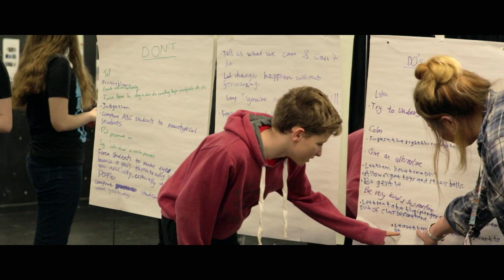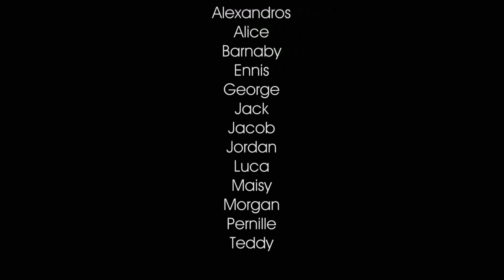Sensory Challenges in School | Autism Voices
Autism Voices is an award winning, short film created by 12 autistic students to raise awareness of the sensory difficulties in the classroom. This pioneering film project was led by Act for Autism - a non for profit social enterprise that bridges the gap in understanding between autistic individuals and the wider community.